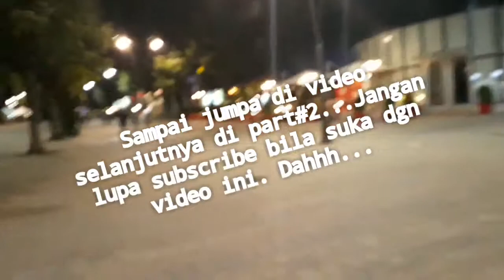Suasana malam minggu di Korçë - Albania part#1 | Kawal TV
Ingin menjadi contributor di shutter stock  menghasilkan Dollar dengan jualan photo dan video footage klik link di bawah: